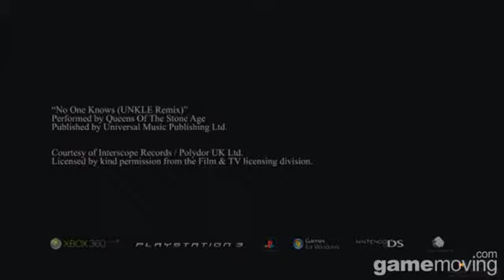그리드 Part 1 Game Introduction 트레일러 영상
그리드 Part 1 Game Introduction 트레일러 영상 입니다.